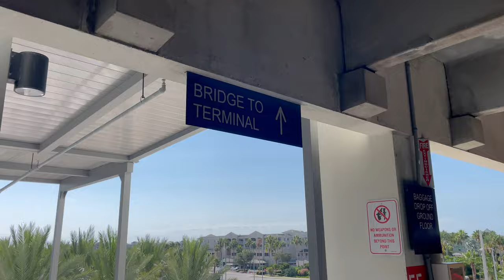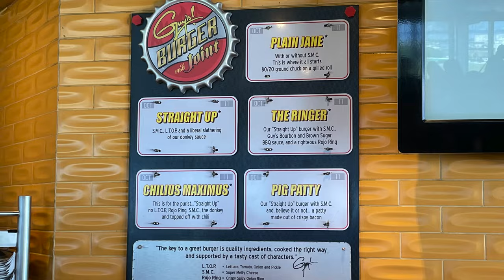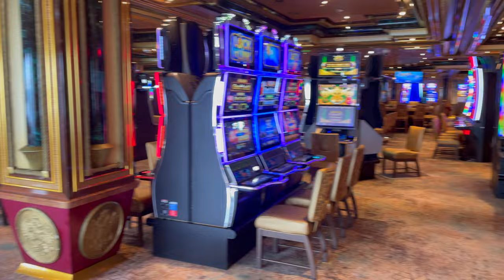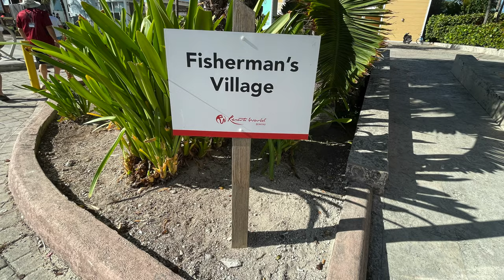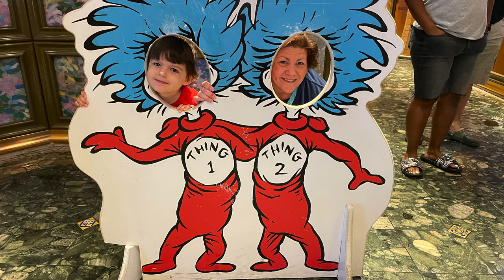MY BIRTHDAY CRUISE!! | CARNIVAL LIBERTY 2023 | 3 DAY BAHAMAS CRUISE | BIMINI | CRUISING WITH KIDS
It’s cruise time again!! Come along with us in this vlog of our 3 day Bahamas cruise on Carnival Liberty from Port Canaveral. We visited Bimini and found lots of fun on board, too! If you're curious about cruising with kids or what food's on board, look no further! Let's go!

We went on a cruise in October 2022 on Carnival Freedom and you can check that video out

TIMESTAMPS

0:00 - We're going on a cruise!
0:30 - Getting ready to go!
1:21 - Day 1 - Embarkation from Port Canaveral
3:38 - Room Tour - Balcony Room 7369
4:31 - Wandering Around the Ship
9:10 - Dinner (Casual)
10:05 - Mini Golf
10:36 - Day 2 - Bimini, Bahamas (Happy Birthday!)
10:50 - Breakfast (Silver Olympian Dining Room)
11:40 - Visiting Bimini
13:34 - Back on the Boat
15:15 - Dinner (Casual)
16:43 - Kennedy's First Duck of the Cruise!
16:50 - Day 3 - Sea Day
17:08 - Dr. Seuss Green Eggs & Ham Breakfast
18:55 - Dr. Seuss Story Time
20:40 - Tea Time
21:05 - Build a Bear at Sea
22:40 - Dinner (Casual)
23:36 - Comment, Like, & Subscribe!

BAMBOO SILICONE COOKING UTENSILS:

FREE MONTH OF WW:
Use this link to get a FREE month on WW!

The WW Logo, Weight Watchers, Points, ZeroPoint, Wellness that Works and PersonalPoints are trademarks of WW International, Inc. ©2022 WW International, Inc. Please visit the official WW website for more information